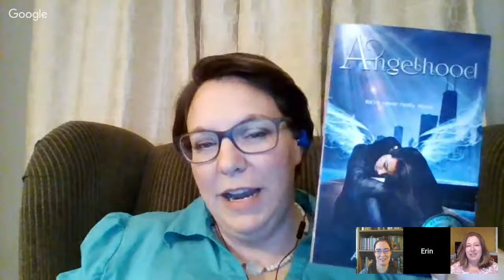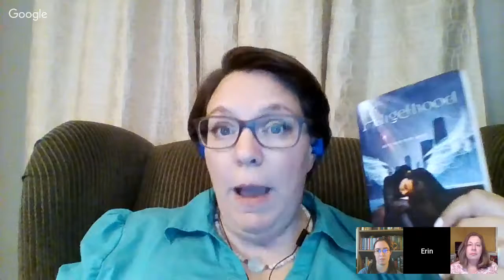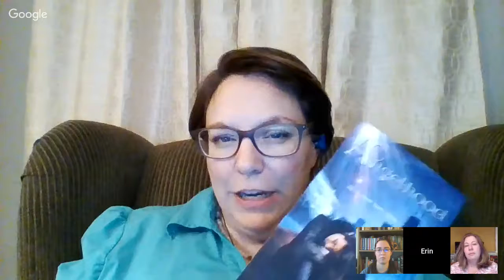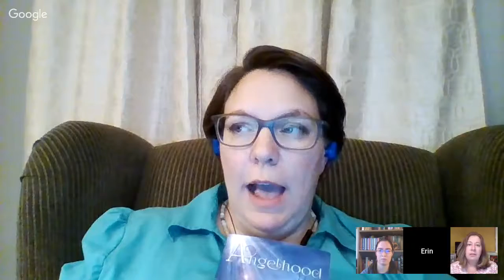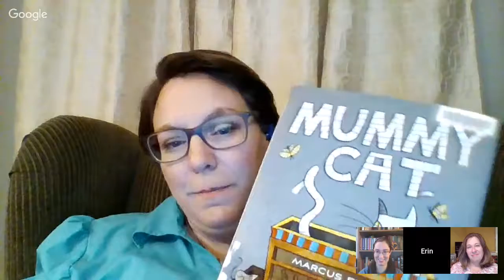Sabbath Rest Book Talk (Oct 2017) THE AFTERLIFE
It's October 2017's SABBATH REST BOOK TALK! This month's focus is THE AFTERLIFE. Just like any species, we humans tend to, you know, die.  We're the only species that examines that process through art!  How have our storytellers used fiction to find meaning in how we face death?   What do we think happens on the other side of life?  Hosts Carolyn Astfalk (RIGHTFULLY OURS, STAY WITH ME), Rebecca Willen (RESTLESS INDEPENDENT) join Erin McCole Cupp to talk it out and find the value in fiction. Our featured fiction this month includes:

Adult Book: Specter, John DesJarlais

YA Book: Angelhood, Amy Cattapan

Children’s/Readaloud: Mummy Cat, Marcus Ewert